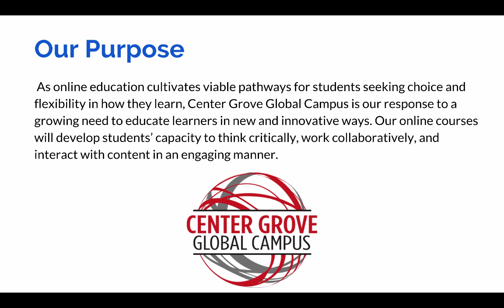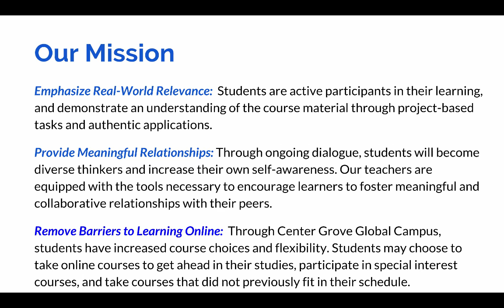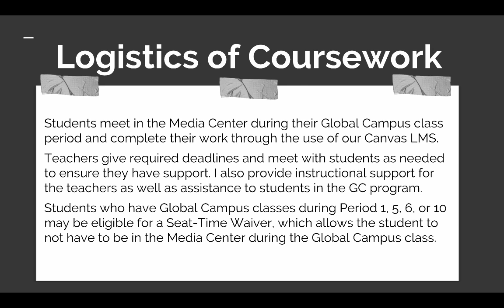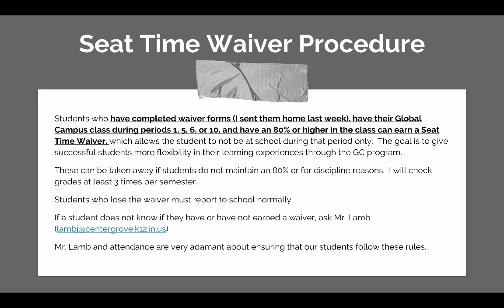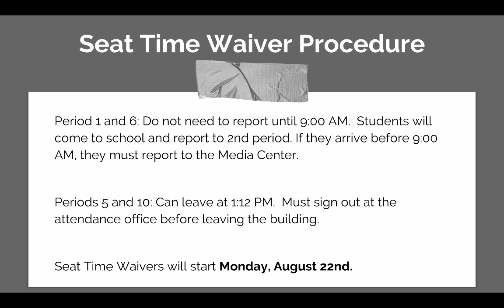Fall 2016 Center Grove Global Campus Orientation